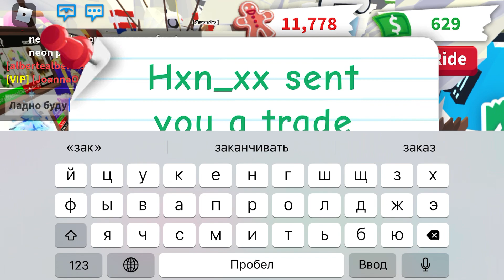Трейды на бэт дракона вторая часть Адопт Ми/Trading bat dragon part two Adopt Me